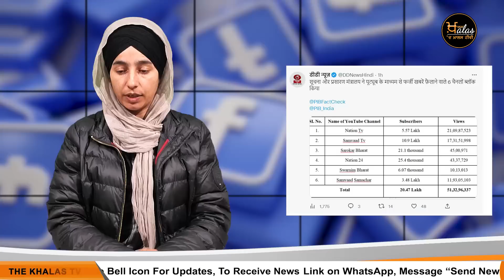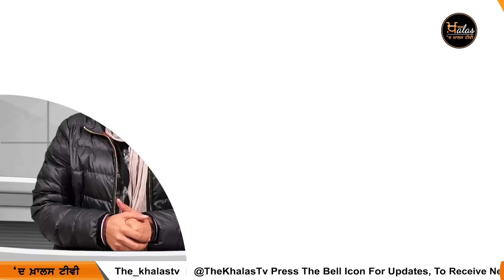Top 8 News | 8 Big News | 13 JAN | THE KHALAS TV